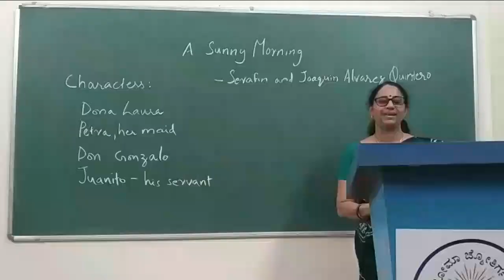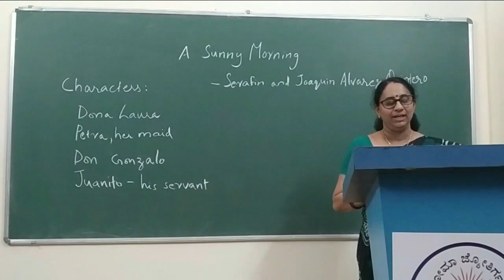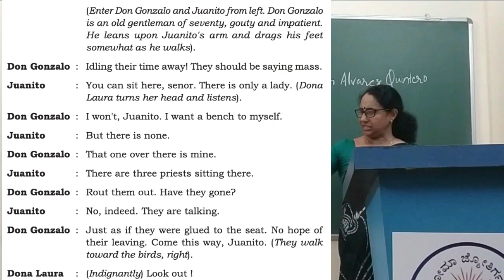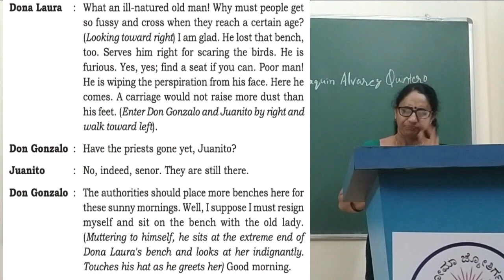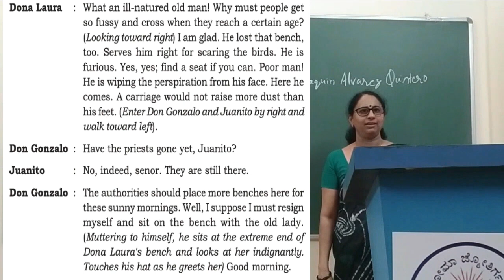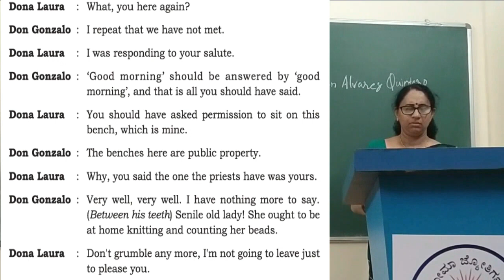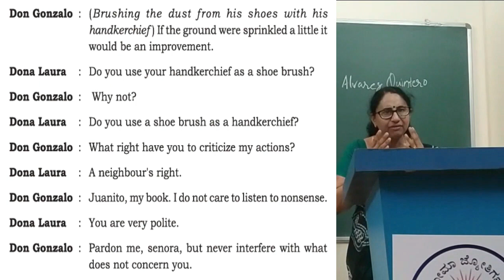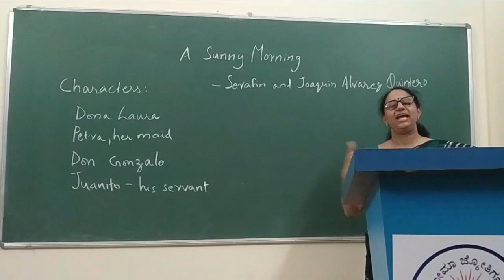A SUNNY MORNING - PART 2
GSI PU College, Mysuru